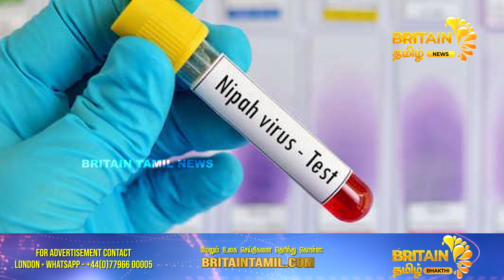கேரளாவில் வேகமாக பரவும் நிபா வைரஸ் | Nipah virus is spreading rapidly in Kerala | Britain Tamil News